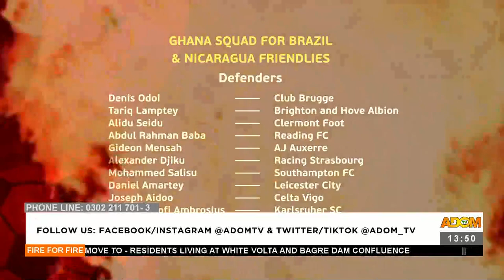Coach Otto Addo, select whoever, just make sure the Black Stars get results or face fire - (7-9-22)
Coach Otto Addo, select whoever, just make sure the Black Stars get results or face fire - Fire for Fire on Adom TV (7-9-22)